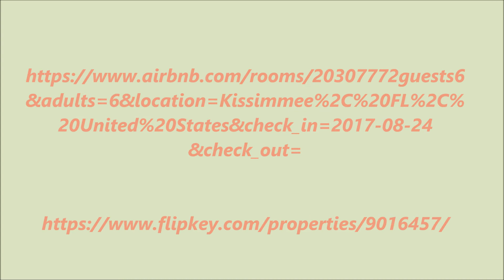Dream vacation in Disney area at Tropical Paradise Kissimmee, FL, United States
Relax and enjoy your dream vacation at this beautiful Tropical Paradise villa only a few minutes away from the world-known attractions of Central Florida. Our recently renovated house is located in Windward Cay, known for its proximity HW 192 bringing you the wide selection of restaurants, catering, best of shopping centers and attractions in the region.